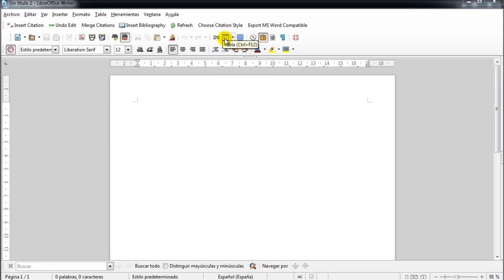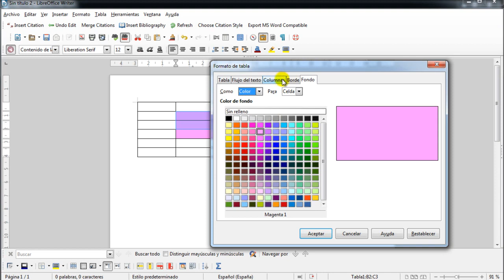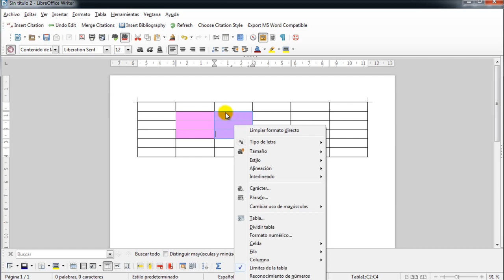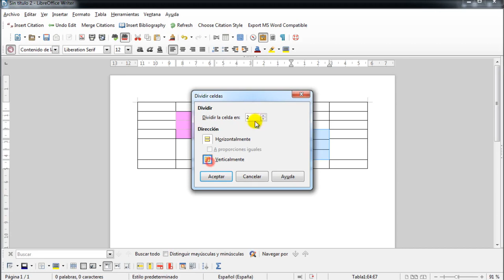[LBR003] - TA Tablas en el procesador Libreoffice 1080p